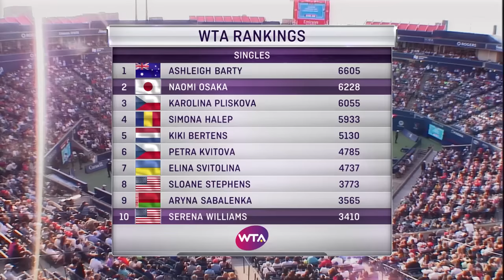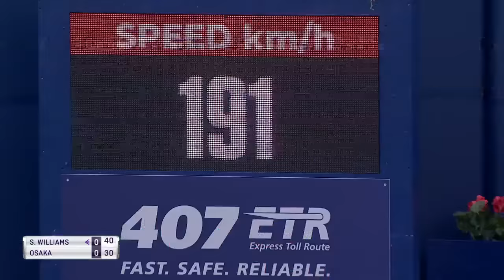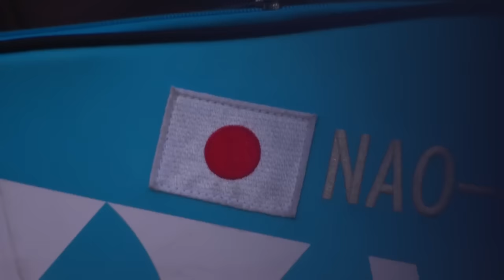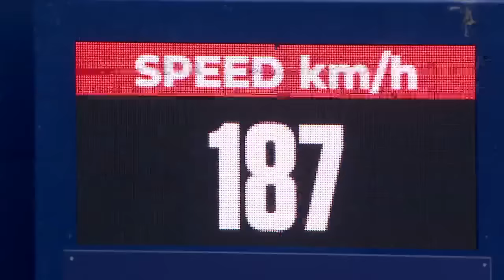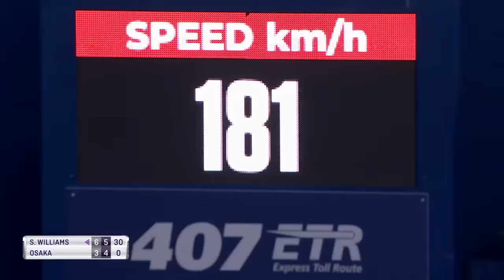Serena Williams vs. Naomi Osaka | Full Match | 2019 Rogers Cup Quarterfinal | 大坂なおみ